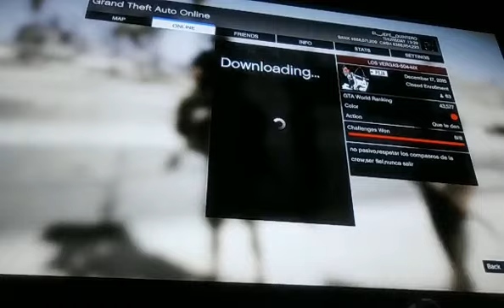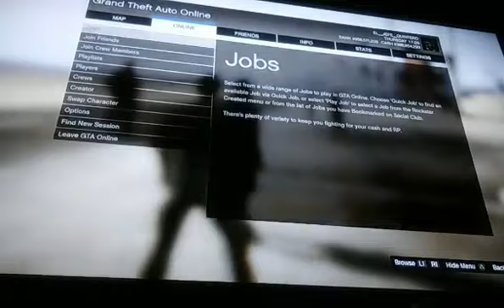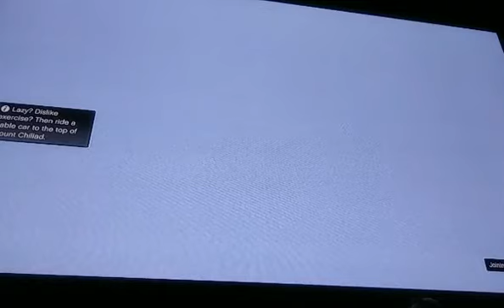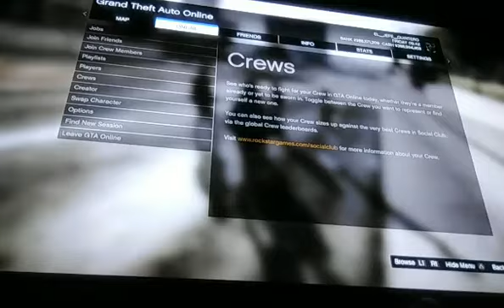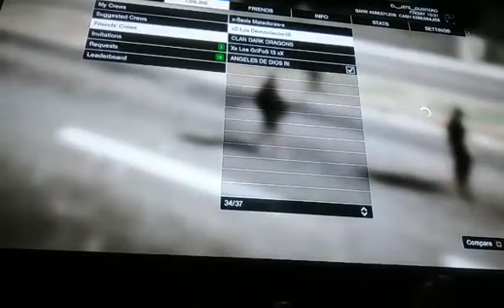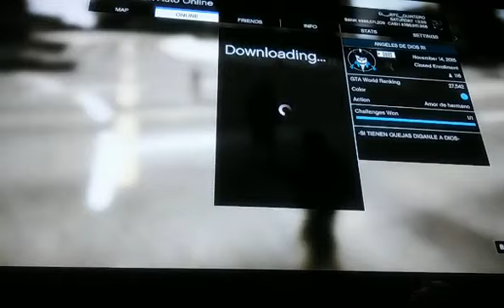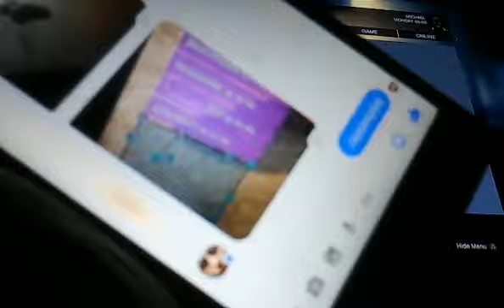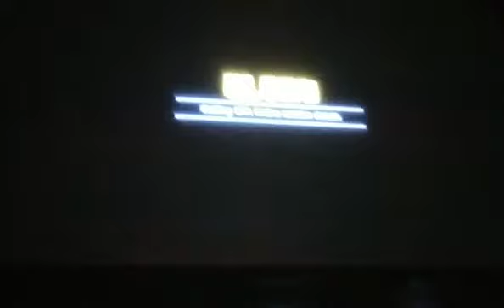ANGELES DE DIOS R1